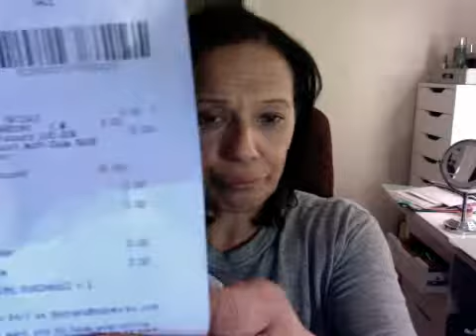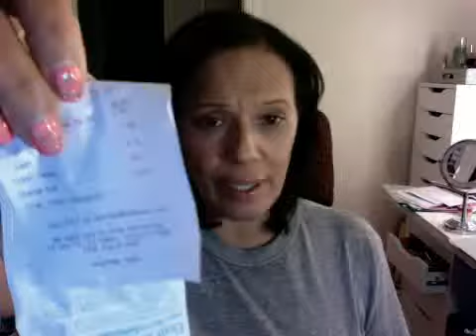bath and body haul and jewelry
jewelry from Diane